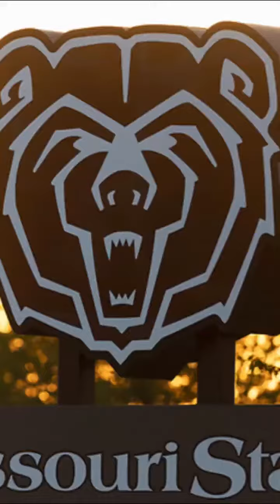Missouri State Giving Day is Here!